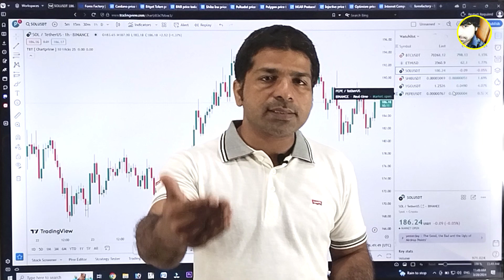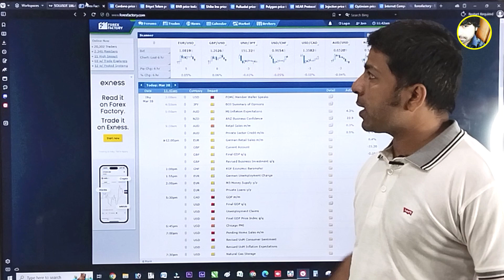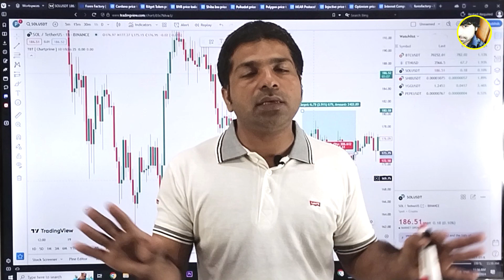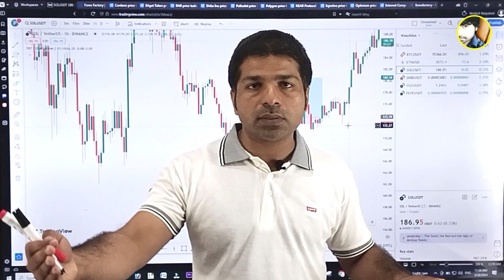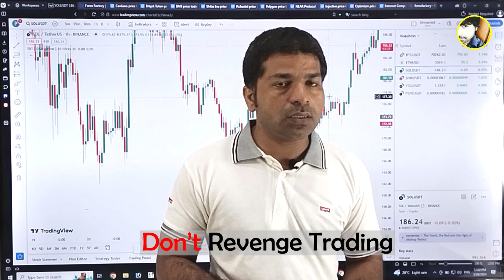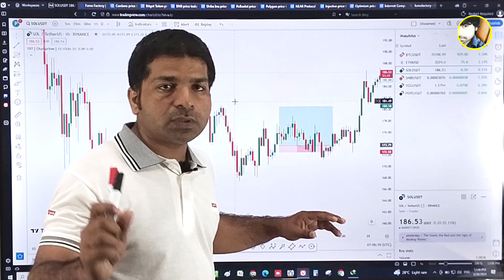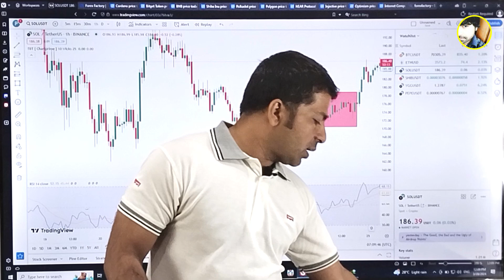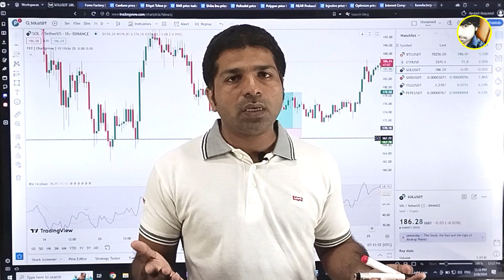Advanced Gold Trading Psychology 2024, Trading Psychology, 15 Trading Psychology Tips, Booming Bulls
Advanced Gold Trading Psychology 2024 | Trading Psychology Tips for Success | Booming Bulls

Are you ready to master the art of gold trading with advanced psychological strategies? Join us in this enlightening video as we delve into the intricate world of trading psychology specifically tailored for gold traders in 2024.

Discover essential insights and techniques to enhance your trading mindset and decision-making processes, allowing you to navigate the volatile gold market with confidence and precision. From understanding market sentiment to managing emotions and maintaining discipline, we provide invaluable tips to help you achieve success in gold trading.

Whether you're a seasoned trader or new to the world of gold trading, this video offers practical advice and actionable tips to elevate your trading performance. Learn how to stay calm under pressure, identify profitable opportunities, and execute trades with precision, all while staying ahead of the competition.

Don't miss out on this opportunity to gain a competitive edge in the gold market by mastering advanced trading psychology. Tune in now and embark on a journey towards profitable trading with Booming Bulls!

*Your Searches*
trading strategy
booming bulls
day trading
forex trading
trading
trading psychology
trading strategies
stock trading
day trading live
fully automated trading bots
psychology of forex traders
day trading changed my life
angel broking algo trading

trading psychology
trading psychology forex
trading psychology tips
trading mindset psychology
day trading
forex trading psychology
day trading psychology
trader psychology
trading mindset
successful trader psychology
day trader psychology
disciplined trading
forex trading
psychology of trading
how to master trading psychology
trading psychology mark douglas
emotional trading
forex trading discipline
mastering trading psychology